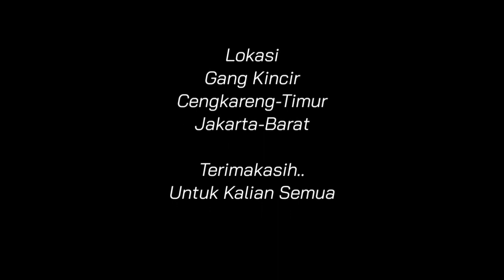Mimpi Siang Bolong - Film Komedi Cengkareng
Film Komedi Cengkareng - Mimpi Siang Bolong

Semoga Terhibur...

Terimakasih..